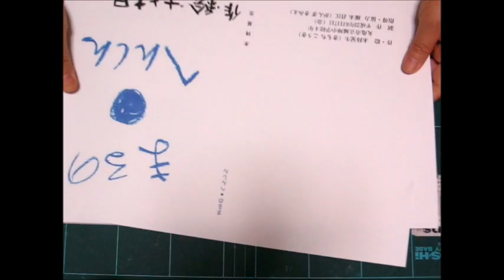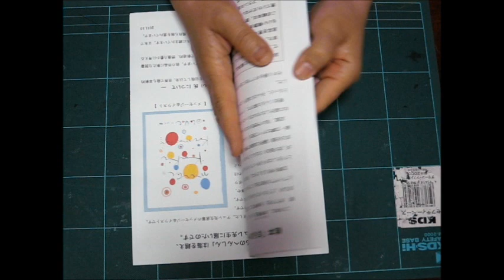kimie gangiの 手作り絵本の製本方法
小学生でも作れる製本方法です。
背表紙をぴんと立たせるのは、低学年には難しいかもしれませんが自分だけの絵本ができる喜びは味わえると思います。